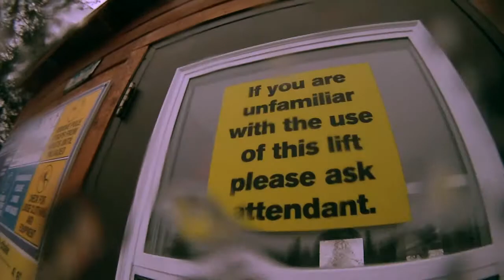Mid season edit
Mid Season-Hollow Bones